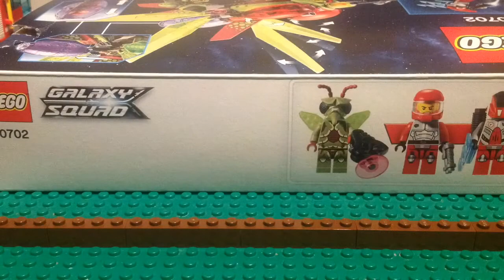Lego minecraft animation